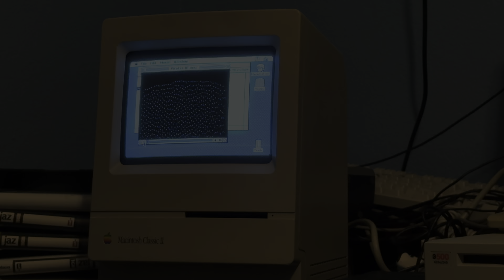Pirates of Apple QuickTime (2024) [Short Film]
A short film I made to demonstrate my project I was doing, while practicing my filmmaking techniques. It was also an attempted to make a movie entirely on the iPhone platform.

Thanks to Giles Booth for the thumbnail font